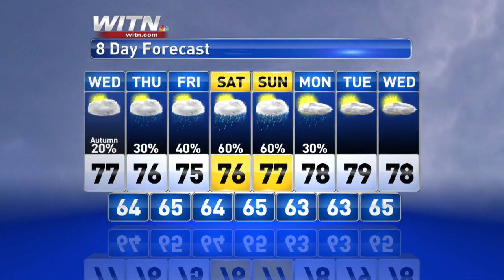Last live shot from the Pitt County Fair